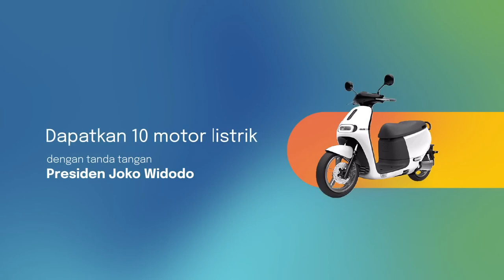Ini nih Desain Logo Ibu Kota NusantaraKita oleh Aulia Akbar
Ini nih Desain Logo Ibu Kota NusantaraKita oleh Aulia Akbar yuk Vote sekarang di